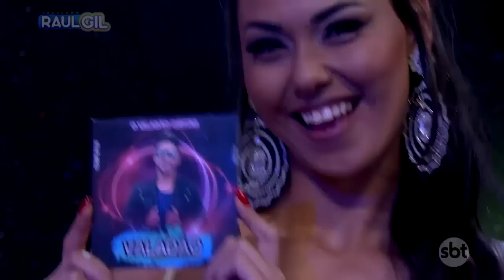VALADÃO SERTANEJO canta "Filho do mato" | JOGO DO BANQUINHO | RAUL GIL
emissora: SBT